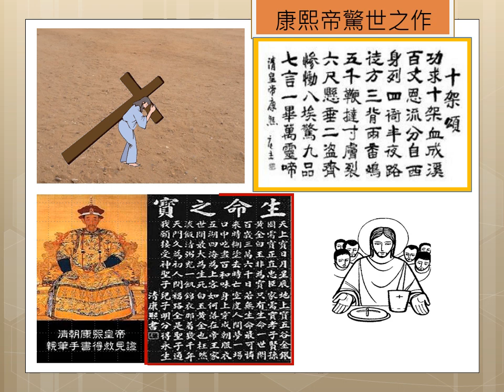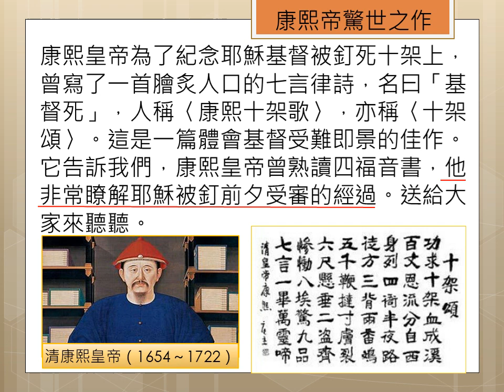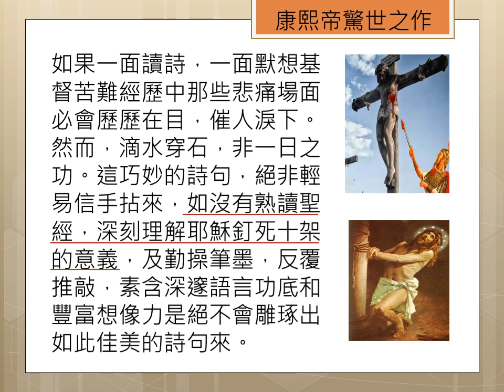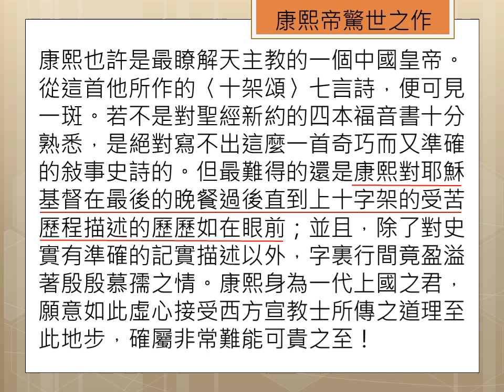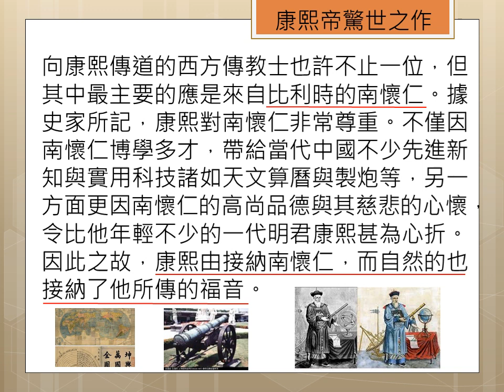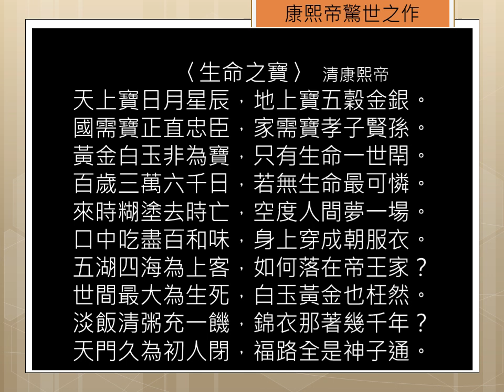康熙帝驚世之作 - 十架頌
康熙對耶穌基督在最後的晚餐過後直到上十字架的受苦歷程描述的歷歷如在眼前；並且，除了對史實有準確的記實描述以外，字裏行間竟盈溢著殷殷慕孺之情。